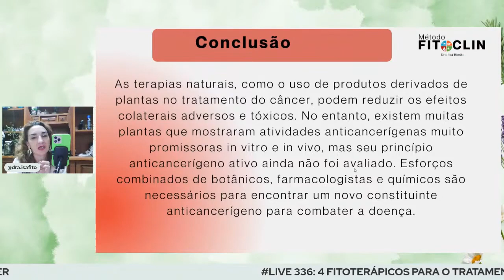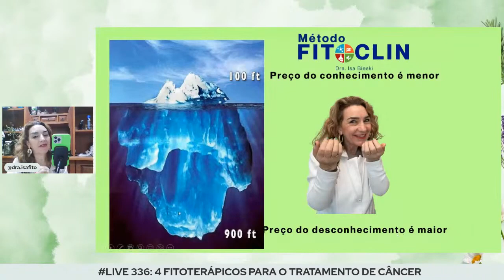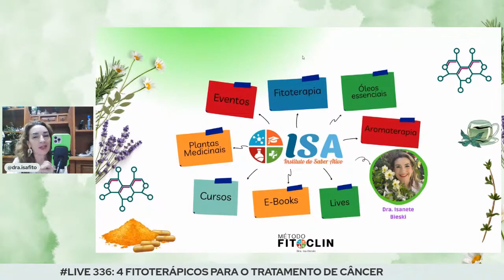PROFISSIONAL DA SAÚDE, SE VOCÊ NÃO INVESTE NISSO ESTÁ FAZENDO ERRADO